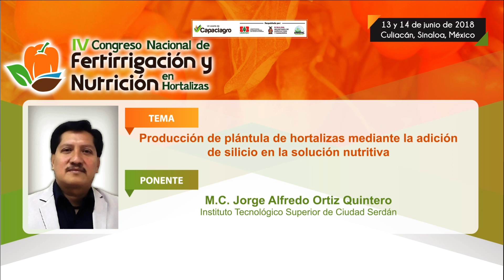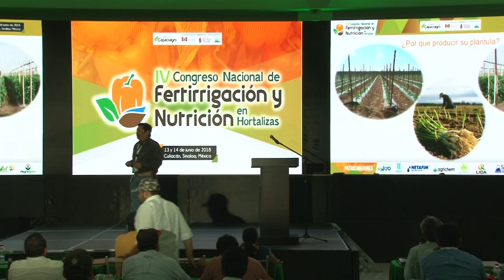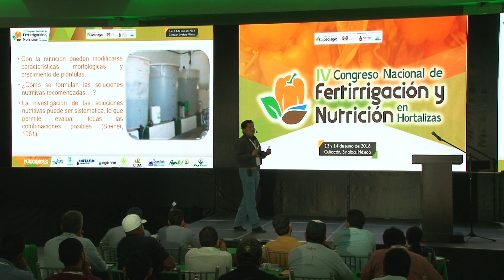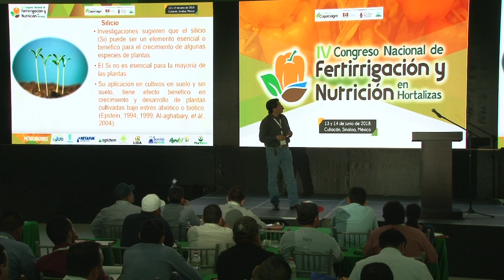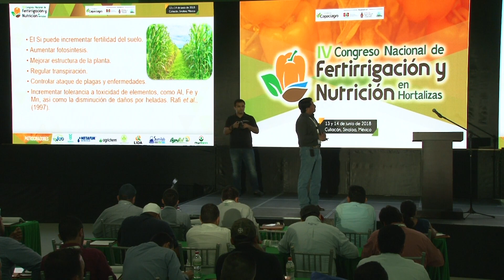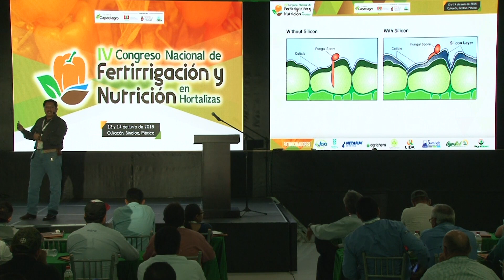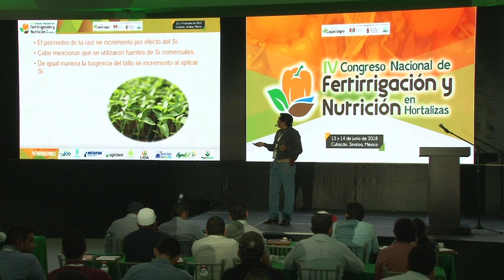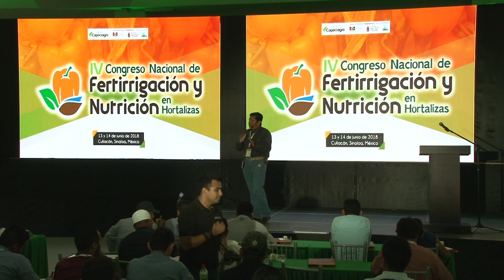Capaciagro | Producción de plántula de hortalizas mediante la adición de silicio en la solución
Conferencia impartida por el ponente: M. C. Jorge Alfredo Ortiz Quintero